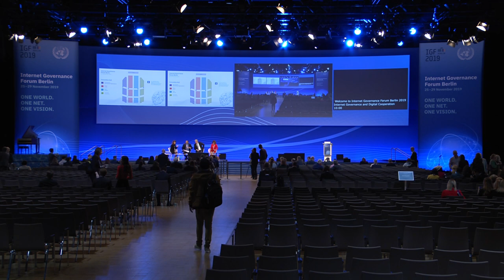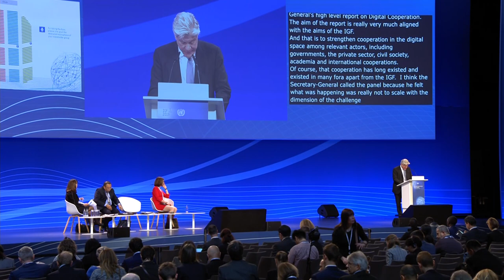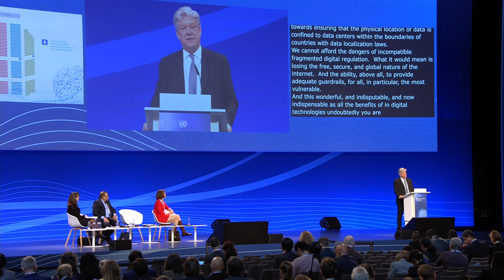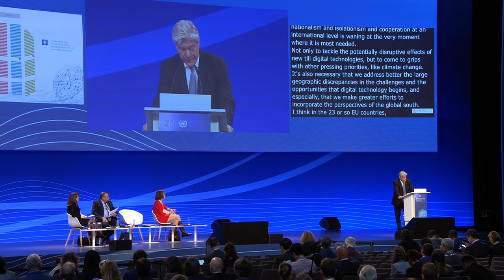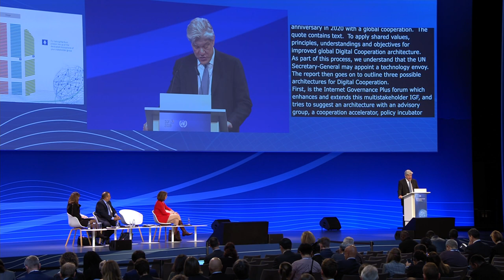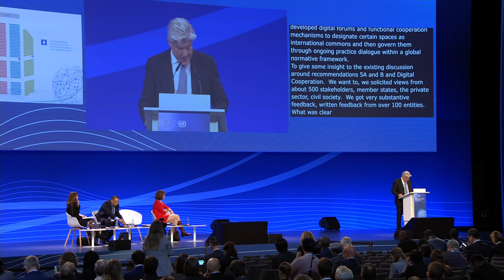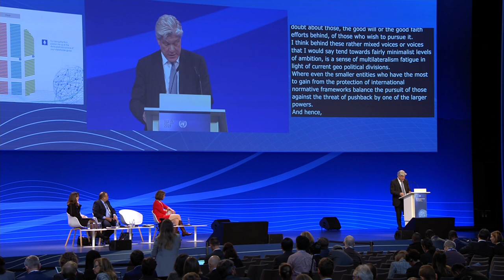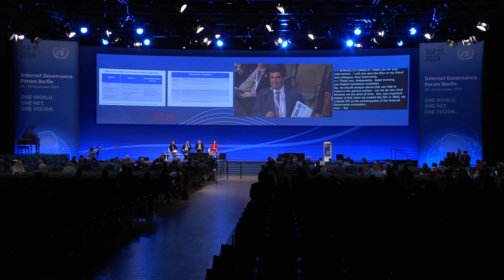IGF 2019 - Day - Convention Hall II - Internet Governance and Digital Cooperation - French